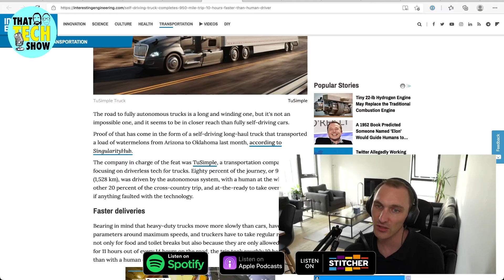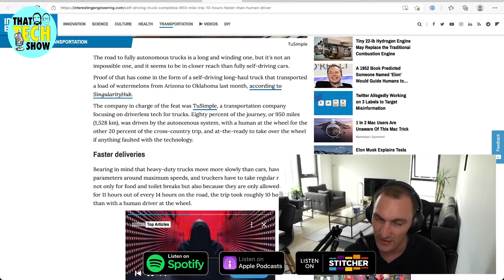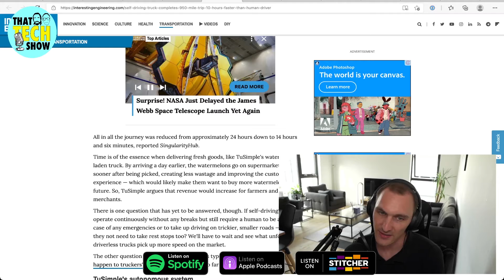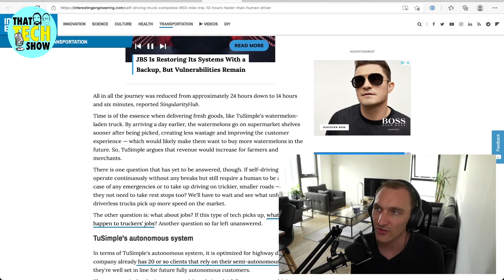Self-Driving Truck 10 Hours Faster than a Human